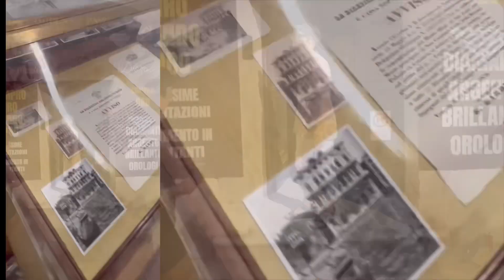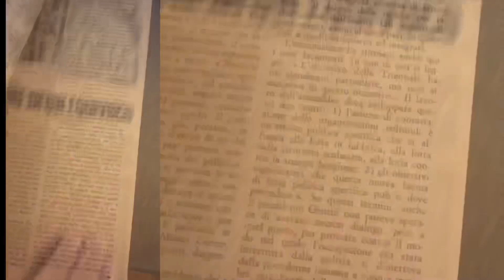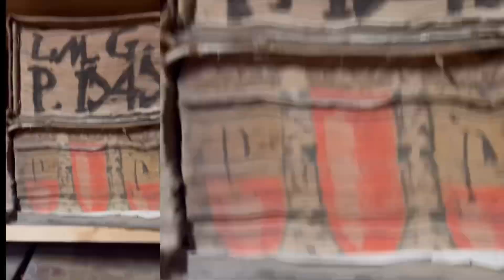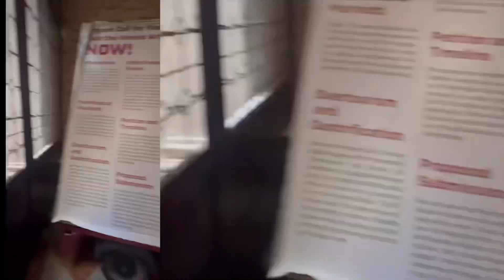Christoph Büchel: Monte di Pietà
Una mostra alla Fondazione Prada a Venezia, quella del “Monte di Pietà” allestita dall’artista  svizzero Christoph Büchel (b. 1966), dentro la quale l’artista ragiona sulle più complesse latitudini del sistema dell’arte. Il principio economico del valore del prodotto artistico, della mercificazione si rivela tradotto dall’interprete di questa mostra, attraverso uno scenario escatologico, quasi con una nomenclatura iper testuale del “riuso” che sembra possedere origini antichissime in quei set ambientali di Edward Ralph Kienholz (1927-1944). Infatti, Christoph sembra voler recuperare per la sua macroscopica installazione immersiva l’architettura semantica dell’environements. Un disseminato “bazaar”, dal quale ogni singolo oggetto del consumo e dello spirito viene moderato in situazioni surreali per costruirne ed alimentare - in quel fruitore che ne segue il tortuoso percorso -  quel pensiero cosciente e autocritico che ne determina la vulnerabilità del conoscere la storia contenuta nello spazio di ogni oggetto.

G. R.